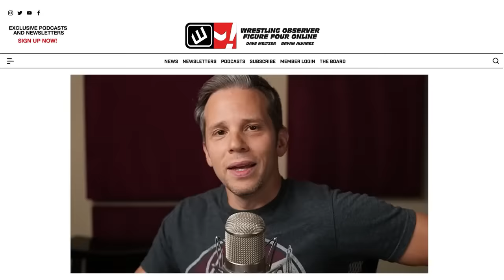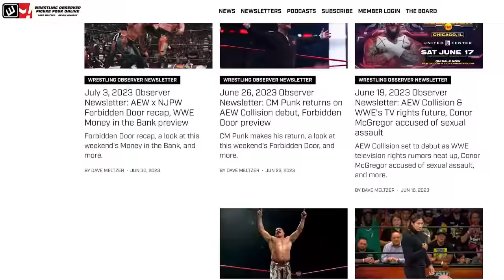Bryan Alvarez hates NXT | Bryan & Vinny Show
Bryan Alvarez is not a fan of this week's NXT. He wants people identified.